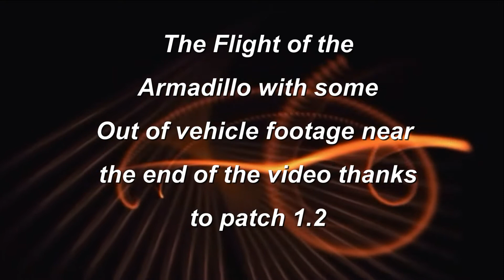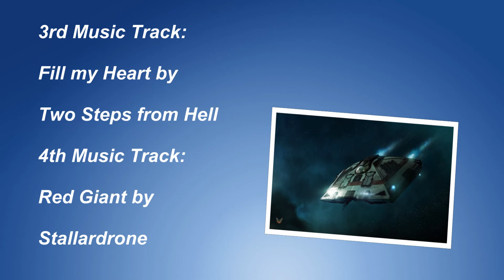Flight of the Armadillo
Set up Armadillo for a journey of randomness, ie gonna explore where the mood takes me, no real planned destination.  Look at the map and take the longest route I can, to just anywhere :)